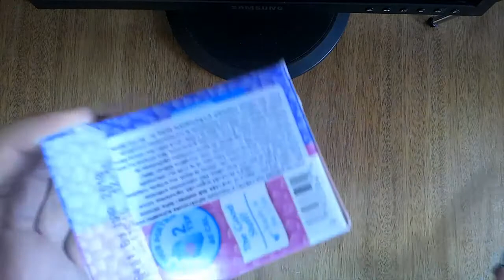Cortando cosas con un cuchillo a 1000 °c | Lukitascai89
Hoy vamos cortas varias cosas con un cuchillo a 1000 grados, no lo hagan sin la presencia de un adulto. Veremos la Tecnica Yao Cabrera entre otras cosas ;)
---SEGUIME !!!---